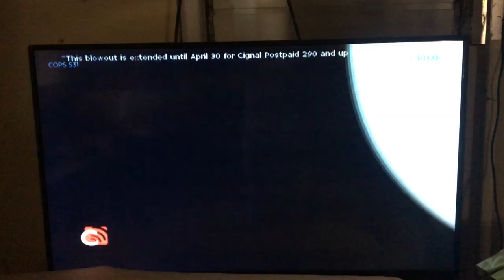Langley Productions/20th Television (2018)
Thanks to JudgeRJ Entertainment, LLC.

Taken from Season 31 of Cops on Fox Crime.